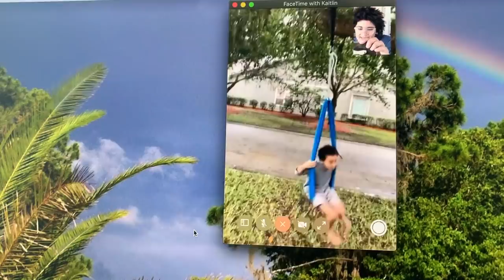Today Was Kind of Weird...Like This Vlog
Today felt kind of weird for some reason. Thank you Kayla and @Kaitlin_and_Kaidale for stopping in to say hi! Your beautiful faces made this day better

Snail Mail:
Wauchula, Fl
33873

Official Instagram: @rebrandingautism